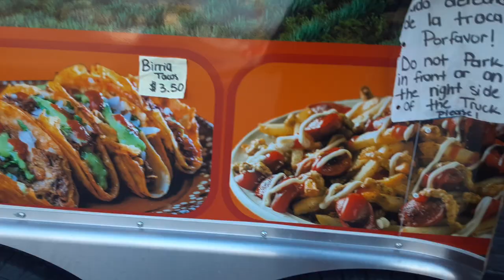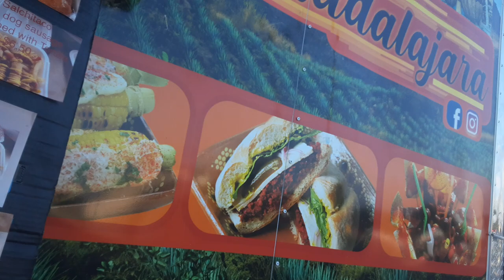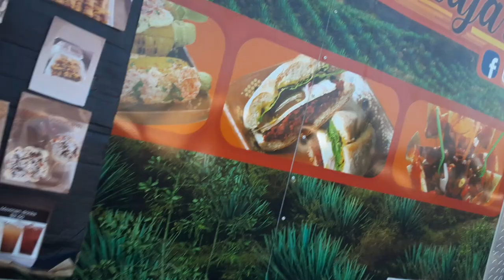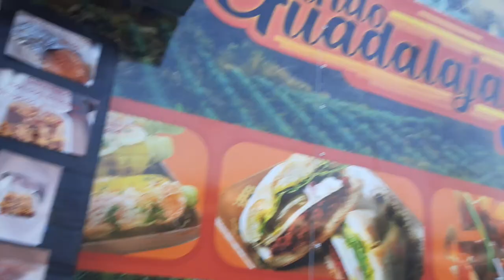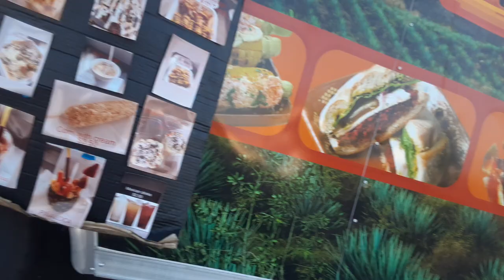Guadalajara food truck in Ohio springboro pike